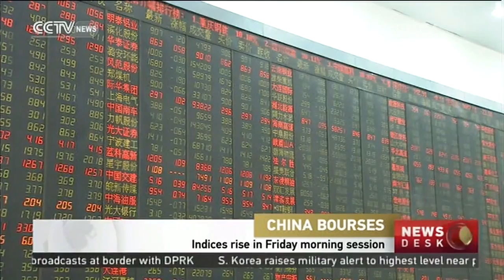Indices rise in Friday morning session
CHINA BOURSES